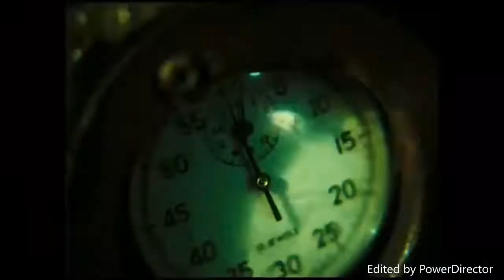No Strings for Anti & Dark (Teaser Trailer)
Audio: Marvel Avengers: age of ultron
clips: Marvel avengers: age of ultron, markiplier, Jacksepticeye, pewdiepie, Saw II, Wiishu, and Marzia